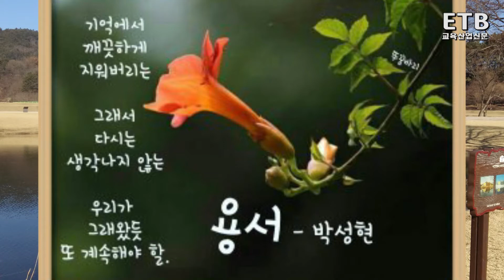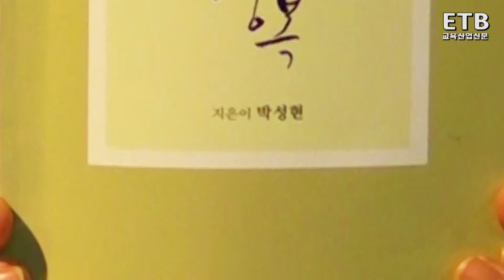문학채널 초대석 - 박성현 낭송가 (별하나시낭송회 회장) - ETB 교육산업신문 TV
시낭송가 박성현 씨는 2018년 2월 28일 청주 자신의 사무실에서 문학채널 신은겸 리포터와 대담했다.